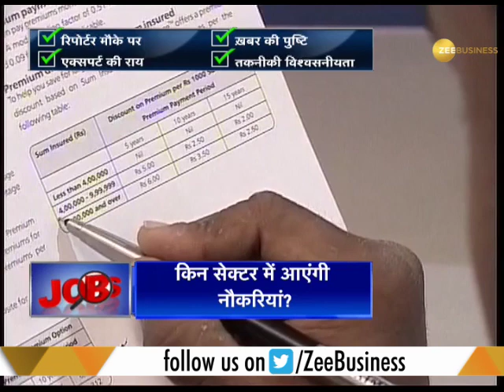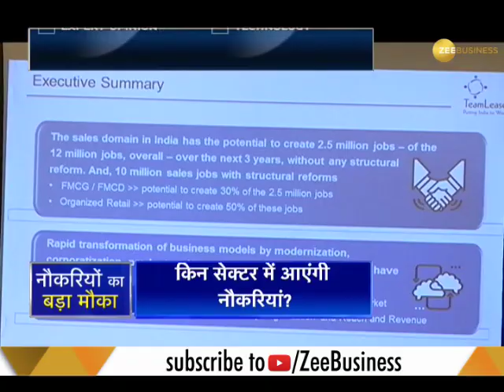Michael Page India report: Hiring activity to stay positive this year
This segment of Zee Business brings to you latest information on government's economic reform and which is expected to create new jobs now. Watch this clip to know more.